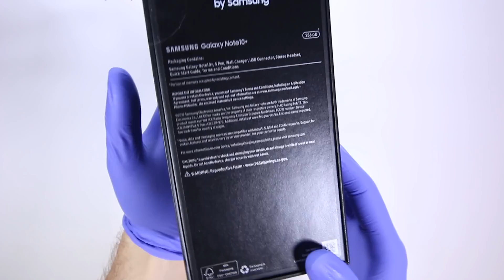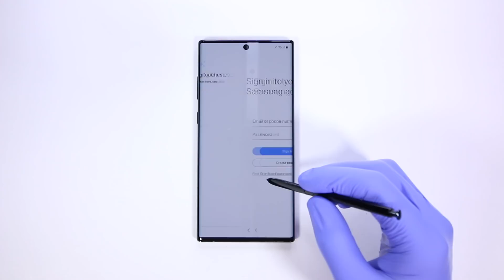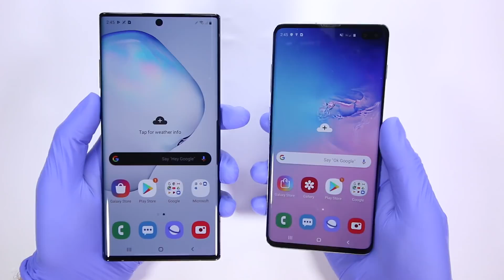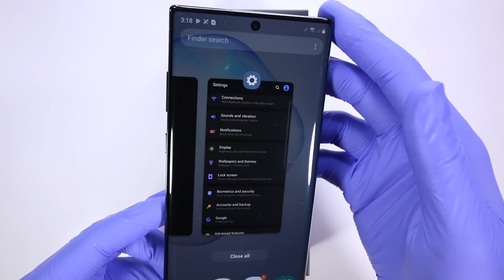Samsung Galaxy Note 10 Plus Unboxing ASMR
Samsung Galaxy Note 10 Plus Unboxing   ASM
Any Details:

Amazon DE
Amazon UK

samsung galaxy note price
samsung 20galaxy 20note
samsung 20galaxy 20note
Which Samsung Galaxy Note is the best 3F x2
What is the Samsung Galaxy Note 3F x2
How much is a Samsung Galaxy Note 3F x2
How many Samsung Galaxy Notes are there 3F x2